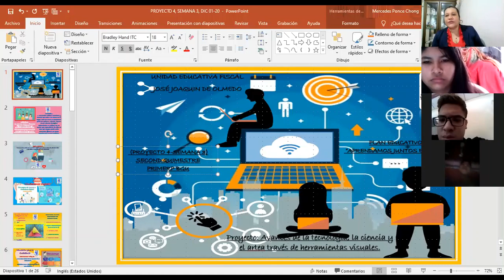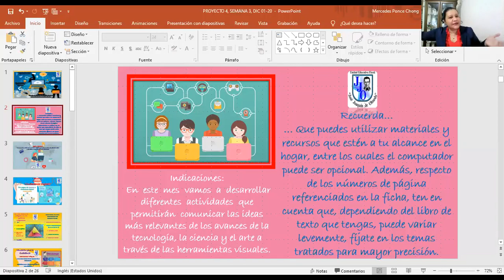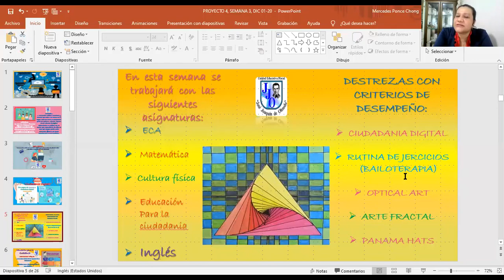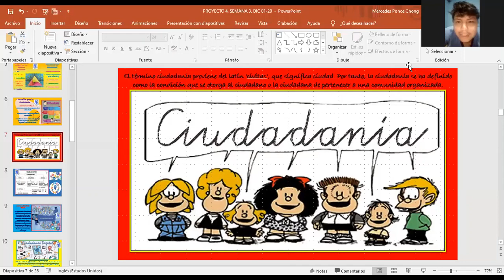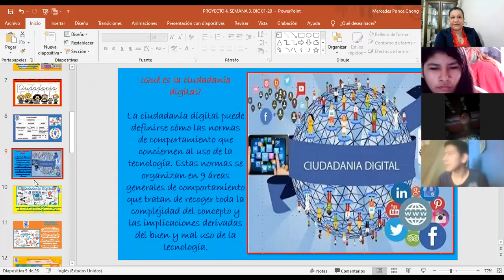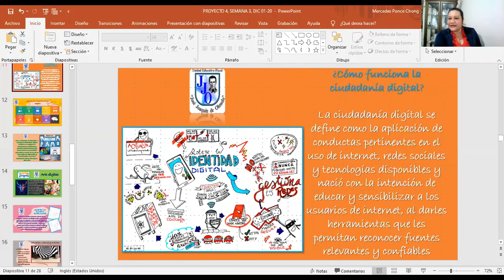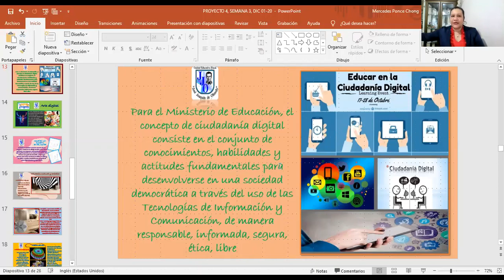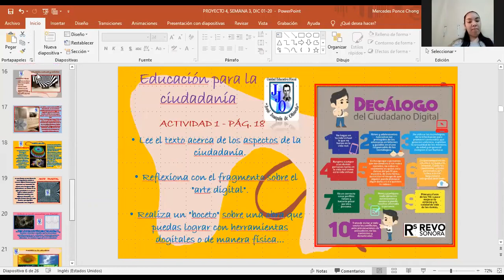UNIDAD EDUCATIVA FISCAL "JOSÉ JOAQUÍN DE OOLMEDO" Proyecto4 semana3 parte1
PRIMERO D
TUTORA: LCDA. MERCEDES PONCE CHONG
DICIEMBRE 1 DEL 2020